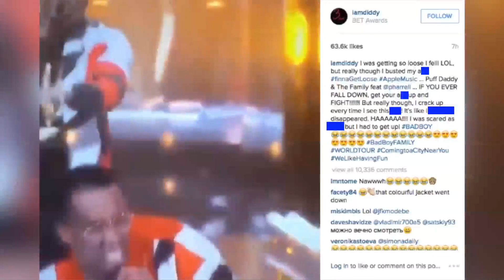Diddy takes a tumble during BET Awards performance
Diddy fell all the way back to the 90's during his performance at the BET Awards when he fell through a hole in the stage. Sean Dowling (@seandowlingtv) has the video you have to see.